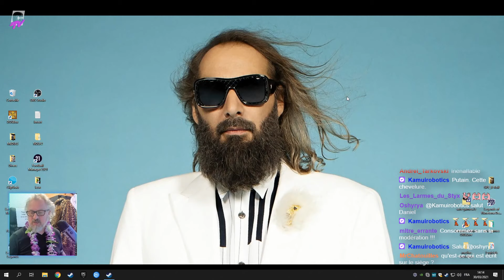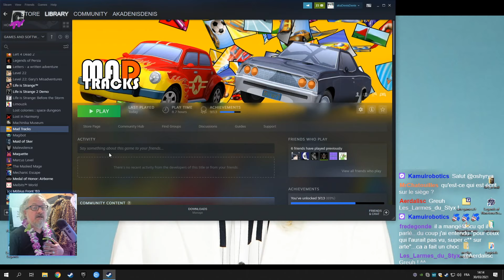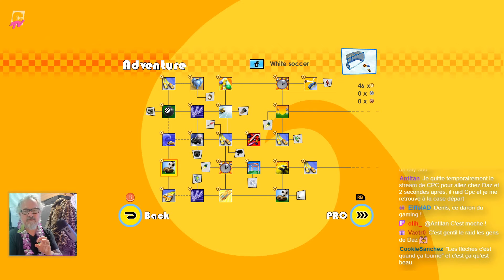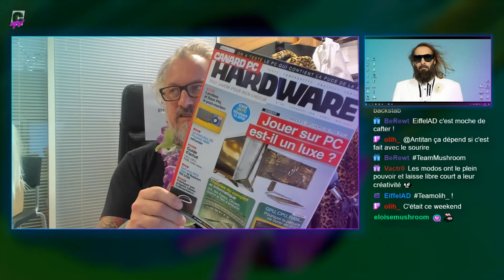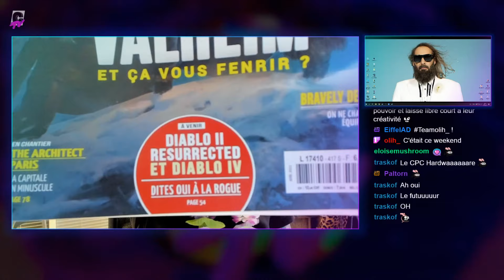LET'S PLAY | Mad Tracks avec DenisDenis